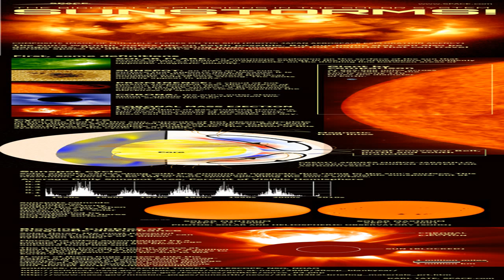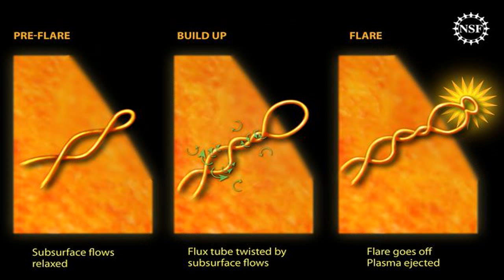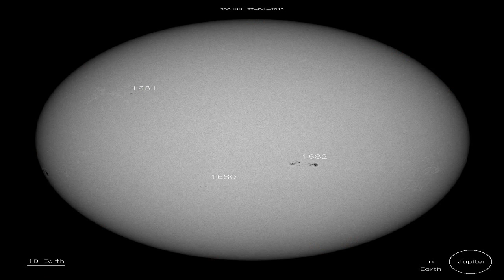Huge Solar Eruptions in Progress | S0 News November 1, 2014 breaking news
breaking,news,time Blog: Major Warnings/Alerts: STARWATER Article: .